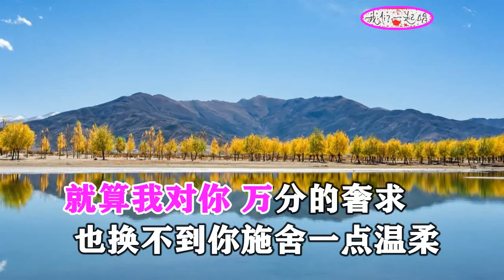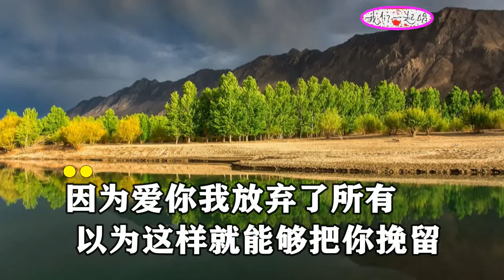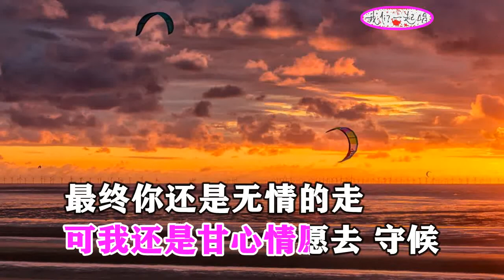李乐乐 最终你还是无情的走 MTV